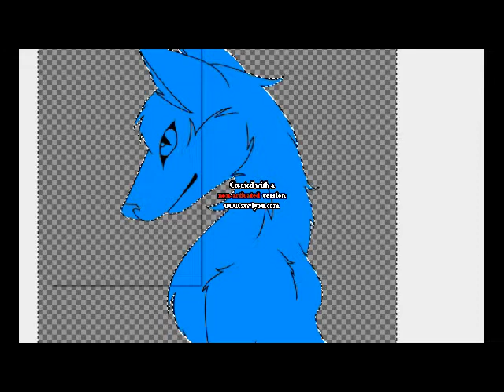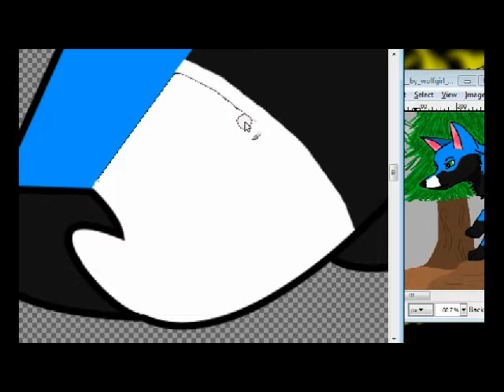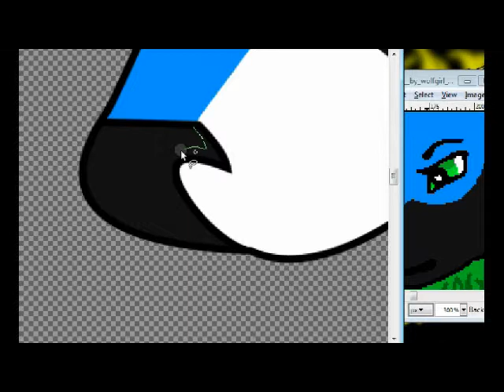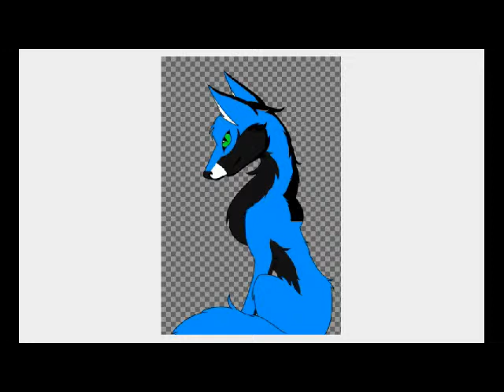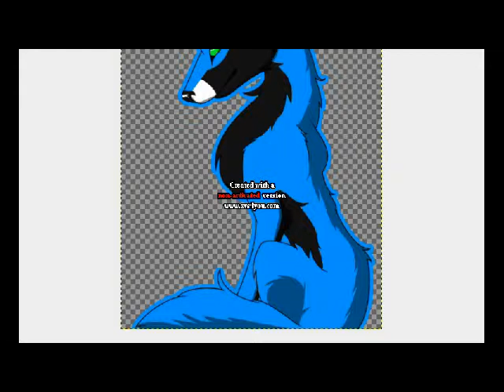Swift- Speedpaint.avi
A request for dfox20 at DeviantART.com